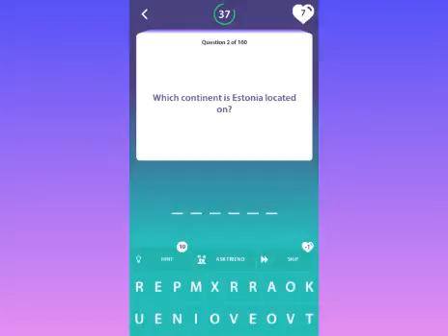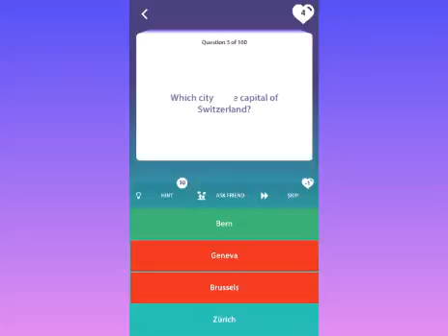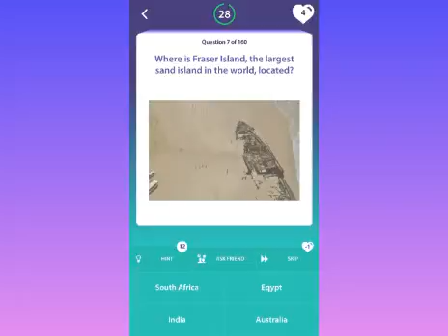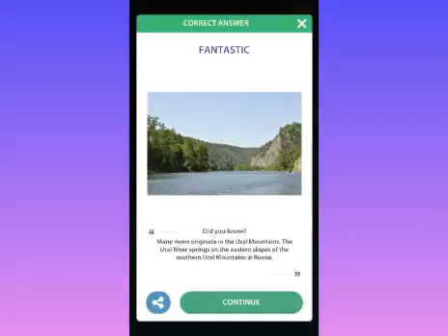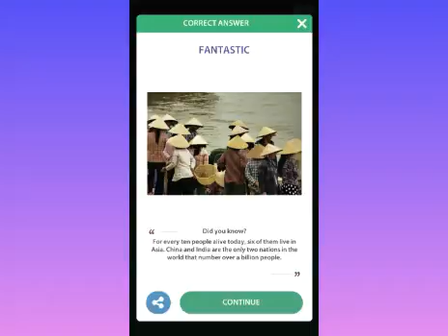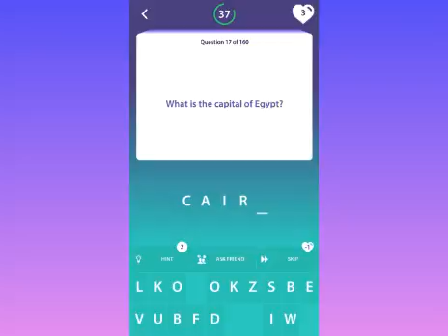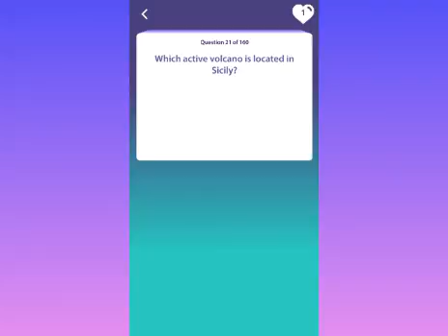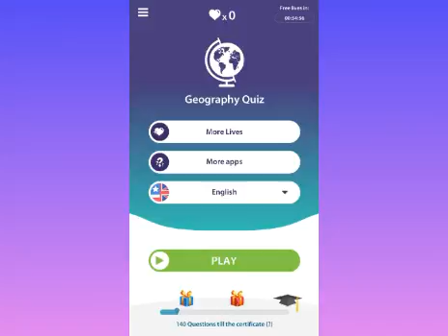answering 20 questions in geography quiz.